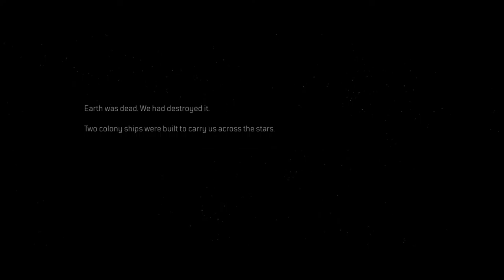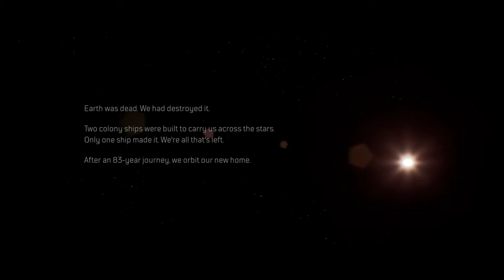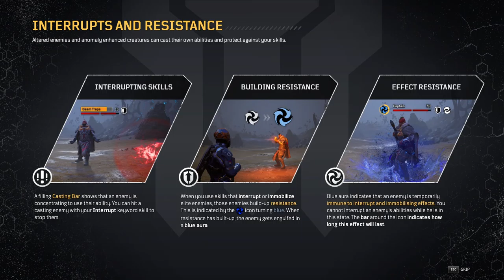Outriders Demo (Full Gameplay) Pyromancer 1080p 60FPS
This is the full gameplay demo of Outriders. I play the Pyromancer and will soon upload more gameplay with the other classes. Outriders is a Live Service action game, published by Square-Enix and developed by People Canw Fly. The full game releases on. Playstation 4, Playstation 5, Xbox One, Xbox Series X, Stadia, and PC on April 1st 2021.

Add me on Snapchat: @Busfare
Add me on Instagram: @Busfaregaming